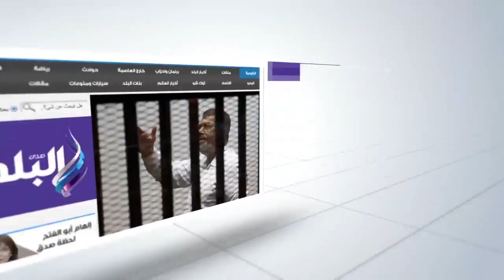صدى البلد | «الفضالى» فى مؤتمر بكفرالشيخ : رفضنا ترشيح وزراء سابقين بـ «تيار الاستقلال»